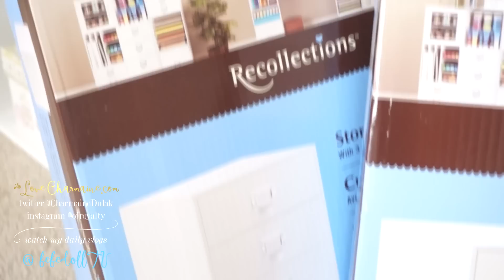EASY Office Closet Makeover! Arts & Crafts Storage Closet | Charmaine Dulak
Please LIKE to show support for my channel :) It truly helps out a lot! ♥
Hello my loves! I did a makeover in my office's closet and thought it'd be fun to do a video on it to share with you guys! Everything was purchased at Michael's :) and I put everything together! It was super easy and now my closet is super organize with lots of storage! I am absolutely in love and super happy about it. I hope you all enjoy this video and get some inspiration from it!

• Earn CASHBACK on EBATES for shopping online! - ie. 3.5% Kate Spade, 2% Coach, 6% Ulta, 8% Sephora and Much Much More! ;) xoxo
• Discounted Websites I shop at!